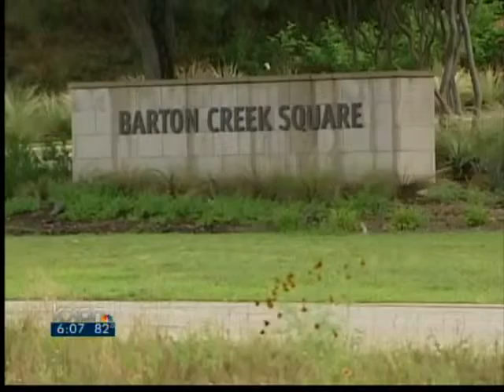TxDOT plans fewer changes to Loop 360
After hearing the objections from wide range of motorists and elected leaders, the Texas Department of Transportation has decide to pursue fewer changes to Loop 360.